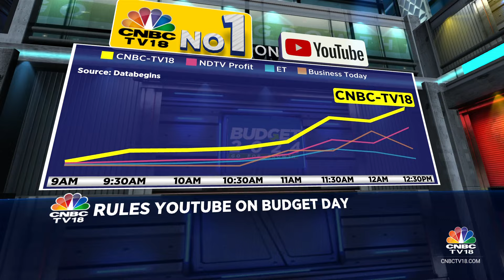Supreme Court Rules That States Have Right To Levy Tax On Mineral Rights Rejects | CNBC TV18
In a big setback for miners, The Supreme Court has rejected the plea by miners & centre against levy of cess by states. Ashmit Kumar with more details.

n18oc_business